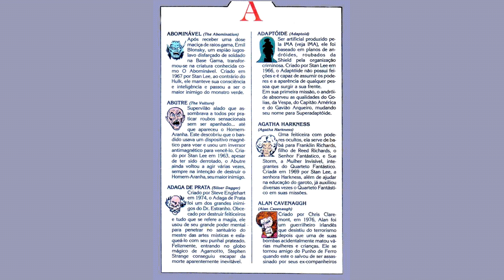Quem é o Abominavel? Dicionario Marvel anos 80 HQ ANIMADO - 001 - A - Abominavel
Aqui você vai matar sua saudade, e ver muita